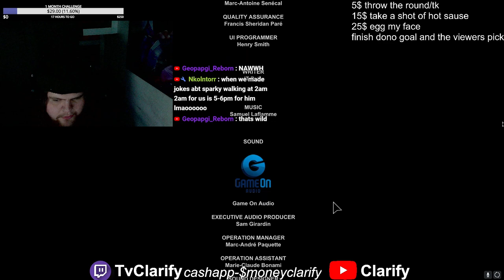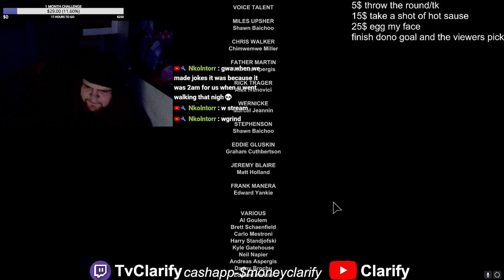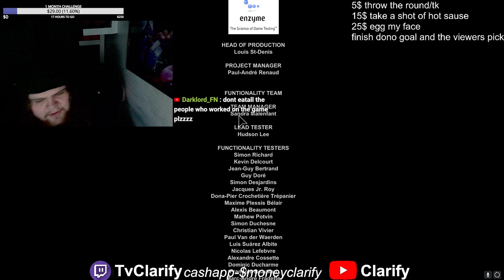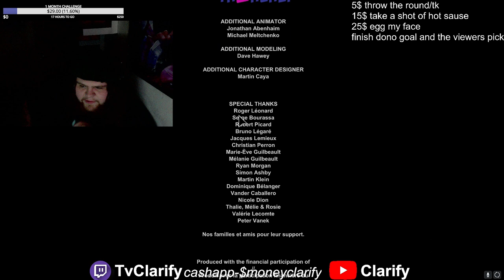OUTLAST STORYMODE | BEATING THE GAME | PT 4